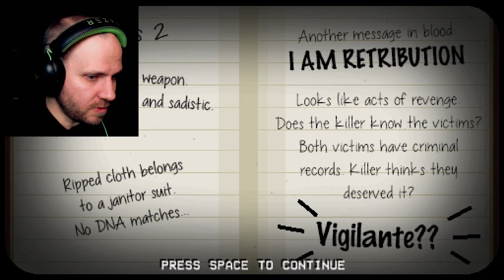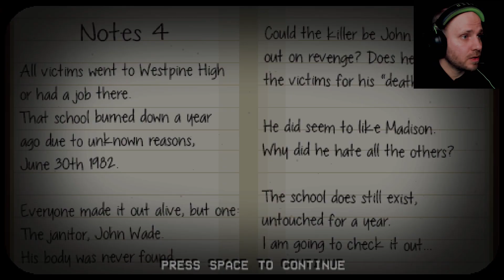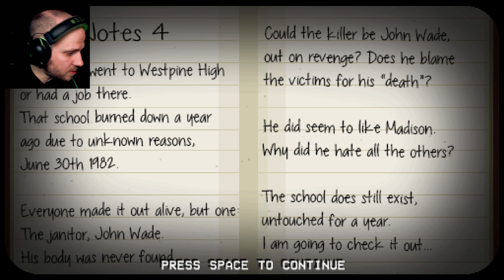A GAME WHERE YOU PLAY AS THE SERIAL KILLER | The Happyhills Homocide (Full Game)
The table has turned! In this fantastic small retro game you will play as the serial killer. Can you kill all your victims and get away with it?

The Tapes🔽
00:36: TAPE 1 - EDGE OF YOUR SEAT
01:41: TAPE 2 - SPARK OF JOY
02:40: TAPE 3 - LAWN ENFORCEMENT
03:40: TAPE 4 - RAIN OF FIRE
05:30: TAPE 5 - CABIN FEVER
08:09: TAPE 6 - NINCE INCH NAILS
08:59: TAPE 7 - DON'T DROP THE SOAP
10:09: TAPE 8 - JUST REL-AXE
11:12: TAPE 9 - NUMBER ONE FAN
12:42: TAPE 10 - LIGHTS OUT
15:29: TAPE 11 - DEATH FROM BELOW
16:17: TAPE 12 - MOTEL KILLIFORNIA
17:35: TAPE 13 - MEDIUM RARE
18:21: TAPE 14 - HAY FEVER
19:25: TAPE 15 - MIDNIGHT STALKER
22:08: TAPE 16 - NO LOOSE ENDS
23:39: TAPE 17 - WHAT'S UP, DOC?
25:48: TAPE 18 - METAL MILITIA
26:57: TAPE 19 - KILL 'EM MALL
33:20: TAPE 20 - MEET YOUR MAKER